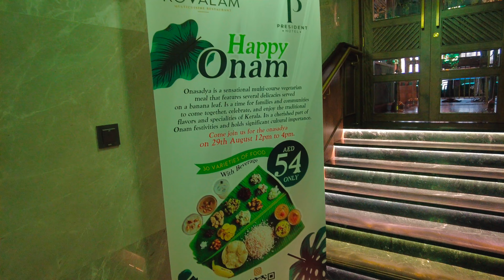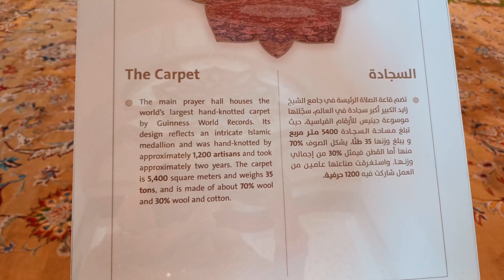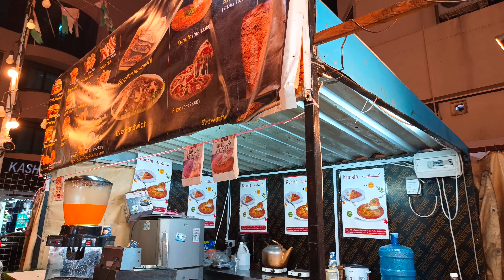DUBAI to ABU DHABI Bus Ride Exp Ep 5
Cheers!